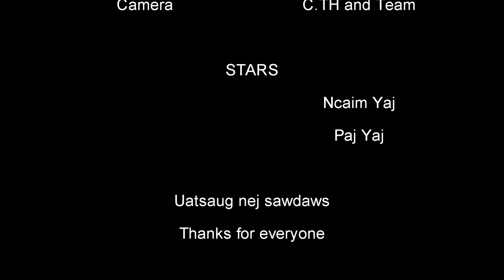Nkauj Hmoob Hoy Phab Txiav Nplooj Tsawb qhwv ncuav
This video is talk about Hmong ladies go to find food and make a sticky rice break.
They work hard in the coming near new year.  all people is very kind to welcome the new year celebration.
Hmong ladies always active to find food and smiling with a good nature